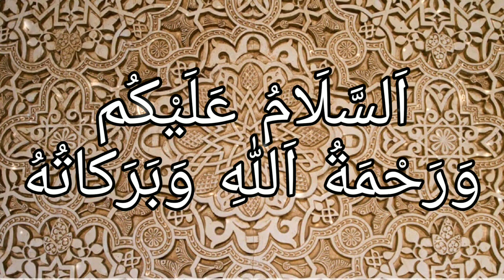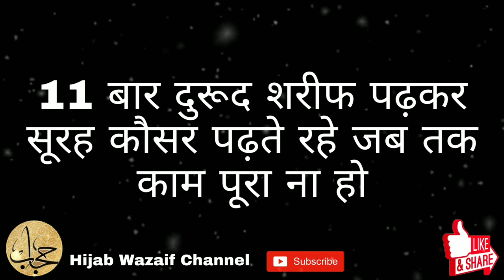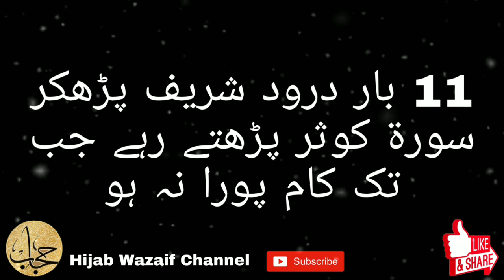Waqt Ko Rokne Ka Wazifa || Wazifa For Stop The Time || Hijab Wazaif Channel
Aaj Hum Aapke Liye Aisa Amal Lekar Aaye Hai Ki Jab Aap Karenge To Herat Karenge Ki Ye Kaise Ho Gaya Aap Khud Apne Kaam Ke Saath Saath Waqt Par Control Kar Payenge